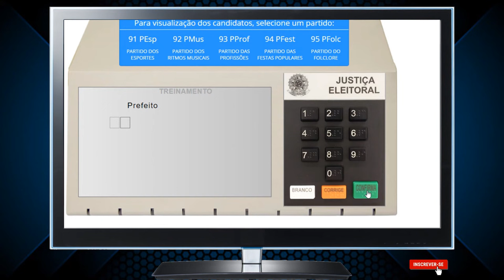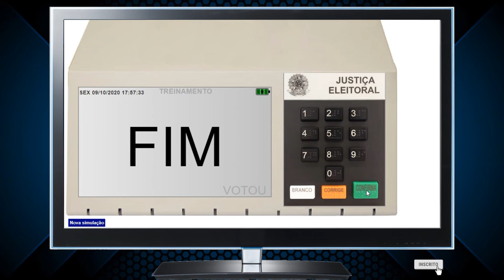COMO VOTAR NULO NAS ELEIÇÕES 2020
Para você que está de saco cheio de tanto sustentar parasitas da política veja esse vídeo. Neste tutorial mostro como votar nulo nas eleições 2020.

*REDE SOCIAIS*